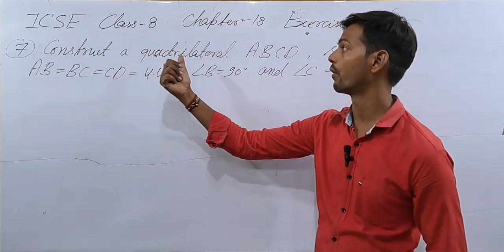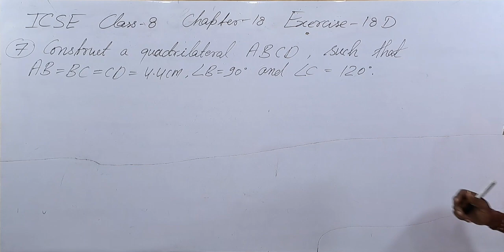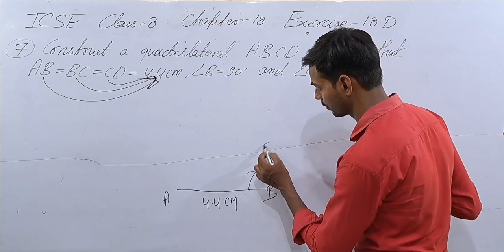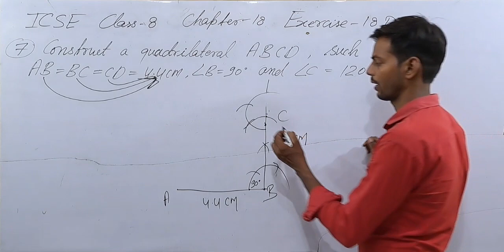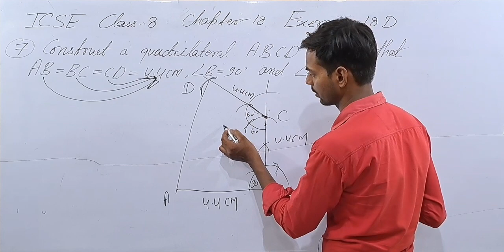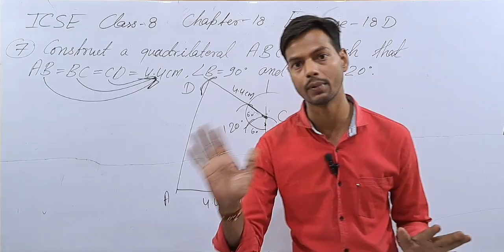Exercise 18D Questions 7 Chapter 18 Construction Class 8 ICSE ‎‎@icsemaths592